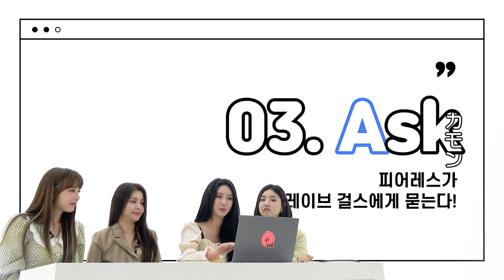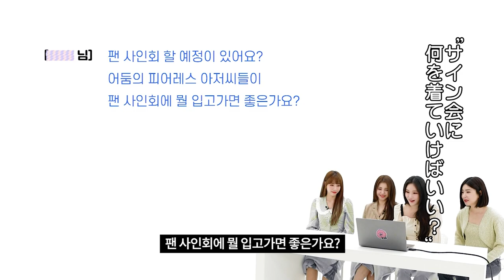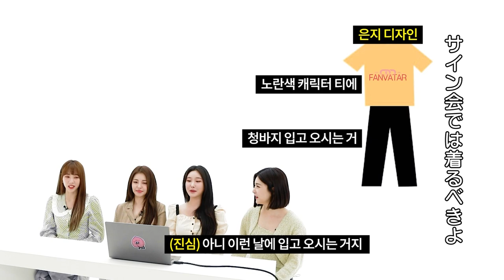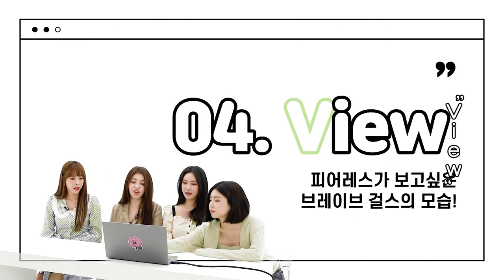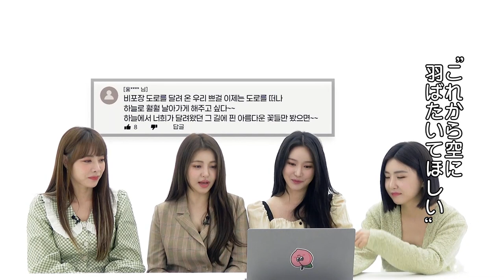(JP SUB)大ブレイク中！微笑ましい4人のトーク♬🥰Brave Girls編②「FANVATAR」#15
プヤッ～ホ！쁘야호!
超人気ガールグループに跳躍しているBrave Girls！
彼女たちがファンからの質問に答えます！